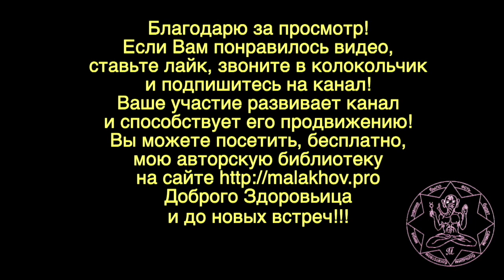27 октября. ЛУННЫЙ КАЛЕНДАРЬ, НАРОДНЫЕ ПРИМЕТЫ, ПРОГНОЗ ПОГОДЫ.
27 октября. ЛУННЫЙ КАЛЕНДАРЬ, НАРОДНЫЕ ПРИМЕТЫ, ПРОГНОЗ ПОГОДЫ.